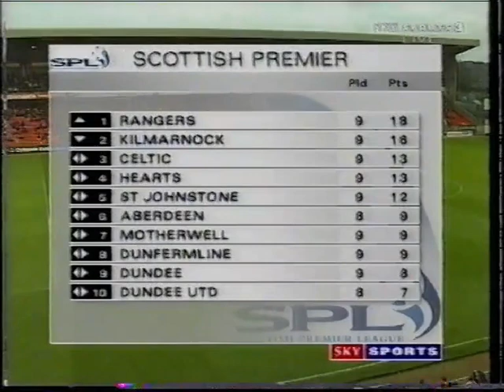04/10/1998 - Dundee United v Aberdeen - Scottish Premier League - Full Match